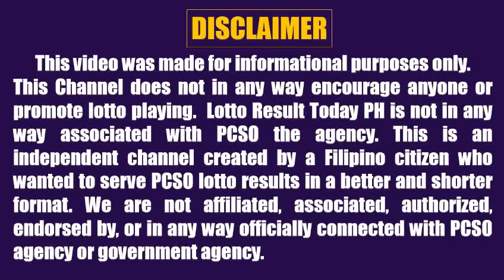Lotto Result Today 2pm July 2 2022 Swertres Ez2 Pcso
Here are the pcso lotto result today 2pm Draw July 2, 2022

The pcso lotto results today games this 2pm afternoon are:
3D Lotto (Swertres)
2D Lotto (Ez2)